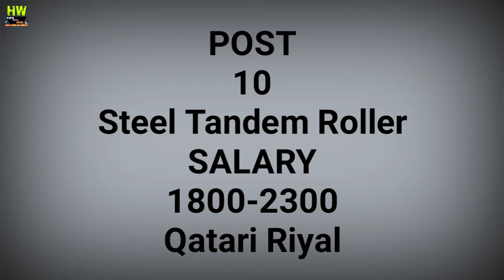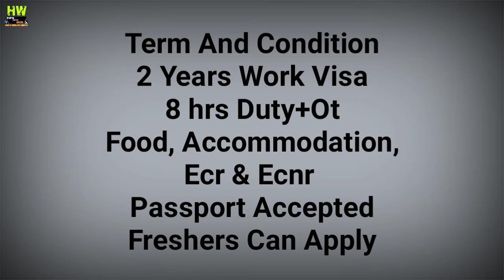Abroad Job At Qatar Country,500+ Jobs Post Salary 1800-2300 Qatari Riyal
1- P² News TV (Pasi Press News TV):-

Interview Address:-
District - Azamgarh
State - UP Country - India
Tahasil - Sagadi
Before Bilariyaganj